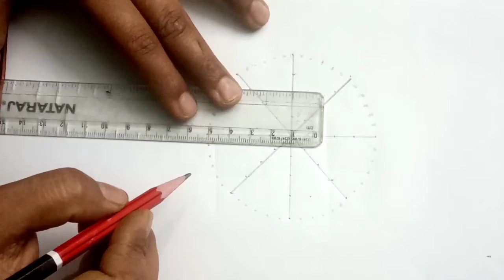Optical Illusion | how to draw | easy drawings | Daily thoughts